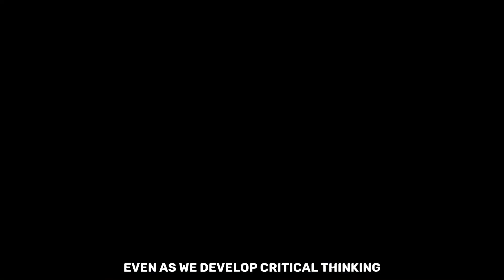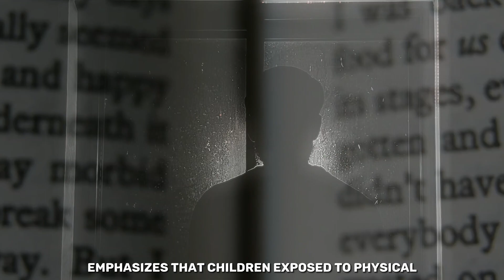Abusive Parents Create What Sort of Children ?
About The Video: "The Profound Impact of Abusive Parenting on Children: Unraveling the Web of Consequences"

Description: In this thought-provoking video, we explore the deep-rooted effects of abusive parenting on children and how it shapes their lives into adulthood. From the immediate physical injuries to the intergenerational impacts, we delve into the complex web of challenges that arise. Join us as we uncover the psychological, physical, and behavioral consequences of childhood maltreatment, examining how disrupted brain development can lead to mental health issues in adulthood. Discover the disturbing toll on executive functions, the heightened risk of substance use disorders, and the well-documented correlation between child maltreatment and future delinquency. While not all maltreated children perpetuate the cycle, the research suggests a higher inclination to do so. Watch now to gain insight into the intricate interplay between maltreatment and its far-reaching consequences, and explore strategies for intervention, support, and prevention. It's time to wake up to the realities and work towards breaking the cycle of abuse.

1. The videos I am creating will not impact the original works in any negative way.
3. The videos are thoroughly transformative in nature; I am utilizing only the audio component and, if necessary, tiny pieces of video footage. (most taken from story blocks)

WAKE UP!